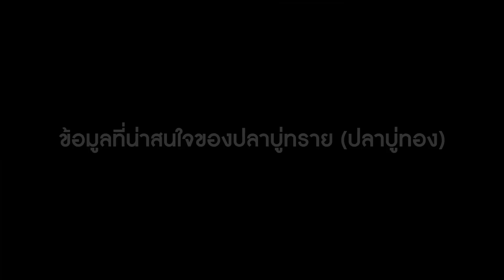เพราะอะไร? ปลาบู่ ปลาเนื้อดี คนไทยไม่ค่อยกินเป็นเพราะนิทาน?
ไม่กินปลาบู่เพราะนิทาน? หรือเพราะหากินยาก หรือเพราะแพง ...ไม่อยากพลาดเรื่องดีๆ กดติดตามกดกระดิ่งกันนะ